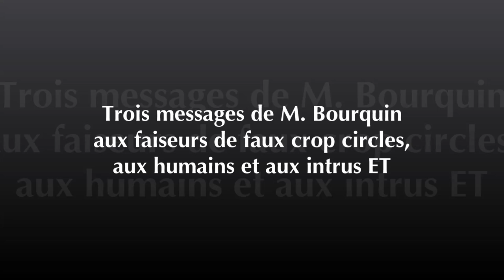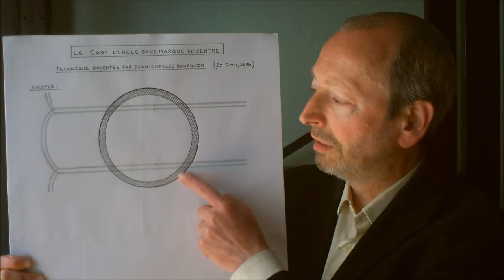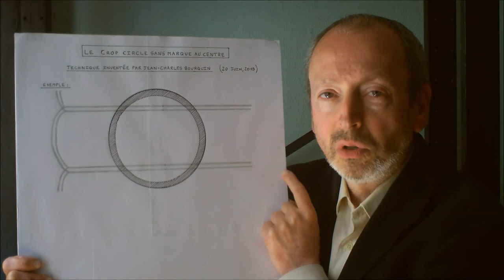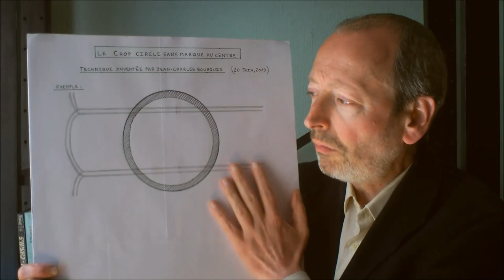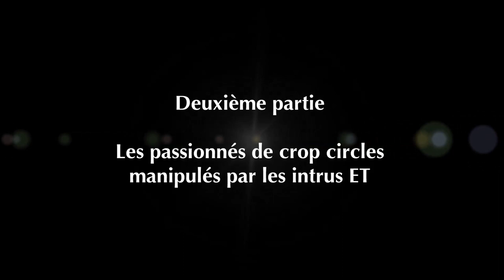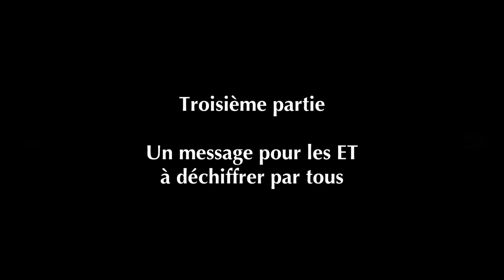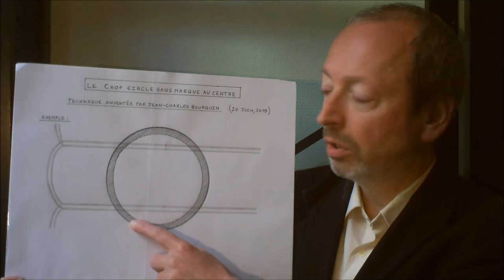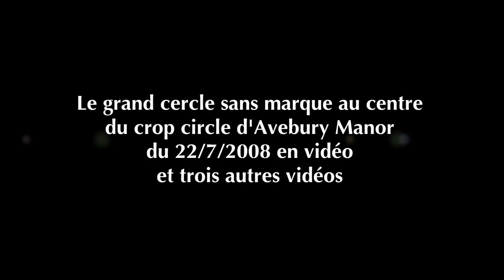Trois messages de M. Bourquin aux faiseurs de faux crop circles, aux humains et aux intrus ET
Trois messages du lanceur d'alerte Jean-Charles Bourquin aux faiseurs de faux crop circles, aux humains et aux intrus ET. 1- Deux actions possibles pour les faiseurs de faux crop circles ; 2- Les passionnés de crop circles sont manipulés par les intrus ET ; 3- Un message pour les ET à déchiffrer par tous. Des informations sur les activités ET sur le blog OLCPIE

Page de Crop circle connector sur le crop circle signalé le 1er juillet, 2019, à Büren an der Aare,  près de Bern en Suisse, dans un champ cultivé appartenant à Hans-Rudolf Wyder qui déplore avoir perdu pour mille francs suisses de récolte :

Crop circles en France signalés en 2019 et présumés ou certifiés d'origine humaine :

Un crop circle signalé près du lieu de pèlerinage Notre-dame de France à Baillet-en-France dans le Val-d'Oise près de Moisselles le 1er juin, 2019 :
Arnaud Thiry de la chaîne Astronogeek a déclaré pour Lci que les auteurs humains de ce crop circle l'en ont tenu informé.

Un crop circle géant signalé le 13 juin, a été fait, visiblement par des humains indélicats, dans un champ de blé à saint-Hippolyte près de Colmar :

Un crop circle découvert mi-juin 2019 a été fait dans un champ de blé à Menetou-Salon. Le troisième en France en quelques semaines !

Un crop circle signalé en France à saint-Jean de Bassel le 17 juin
dessin complexe de la "fleur de vie" assez mal réalisé et de petite taille selon la photographie disponible, certainement un faux.

Un crop circle signalé à Blaesheim près de Strasbourg, par Umberto Molinaro le 19 juin :
Les collégiens de l'établissement Jean Sturm de Strasbourg, aidés par leur professeur de mathématiques en sont les auteurs !

Un crop circle à Giéville, près de saint-Lô, signalé le 14 juin. Probablement un nouveau faux :
PS le 13/7/2019 : Thomas Frémond agriculteur a déclaré être l'auteur de ce crop circle à Torigny-sur-Vire.

Un crop circle en France signalé le 26 juin au lieu dit Parcay-Meslay près de Tour.
Figure assez mal réalisée de bonne inspiration esthétique toutefois. Très certainement d'origine humaine !

Un crop circle signalé à Lidon près de Chauvigny dans la Vienne, en France, le 28 juin :
Il semble par endroits faire allusion avec humour à la méthode que j'ai publiée le 21 juin 2019 pour réaliser des cercles sans marque au centre.

Un nouveau crop circle signalé le 29 juin à Saulx-Marchais près de Beynes dans les Yvelines. Nombreux défauts malgré une inspiration intéressante et une taille importante. Sans doute un faux d'origine humaine :

Un crop circle signalé le 30 juin près de Houdin et Haillicourt dans le Pas-de-Calais. Nombreux défauts. Certainement d'origine humaine :

Un crop circle signalé à Nielles-lès-Ardres. Nombreux défauts. Même style d'inspiration que le précédent. Certainement d'origine humaine :

Un crop circle à Thomasse près de Pouilloux en Bourgogne avec des défauts. Probablement d'origine humaine !

Un crop circle imparfait signalé le 3 juillet en France à La Rosière Sicault près de Louans en Indre-et-Loire. Probablement d'origine humaine :

Auteur : Jean-Charles Bourquin
Date : 6 juillet, 2019
Lieu : Lille

Post scriptum le 9 juillet, 2019 :
Un crop circle signalé entre Andolsheim et Sundhoffen le 7 juillet, 2019 en Alsace. (voir mon commentaire sous la vidéo)

Post scriptum le 18 juillet, 2019 :
Un crop circle signalé à Auchy-les-mines dans le Pas-de-Calais, le 16/7/2019. Probablement d'origine ET, peut être aussi d'origine humaine.